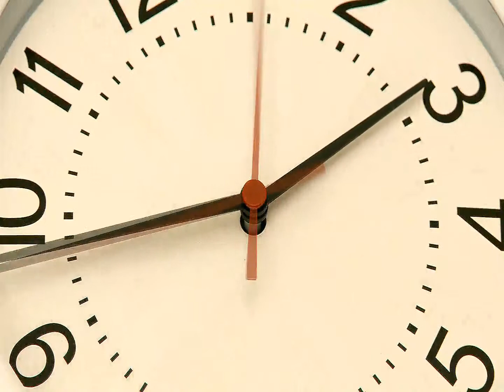Rudi Deruytter - Video Biography w/ Lucy Norris - CMC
Rudi Deruytter - Video Biography w/ Lucy Norris - Creative Media Consultants (CMC)